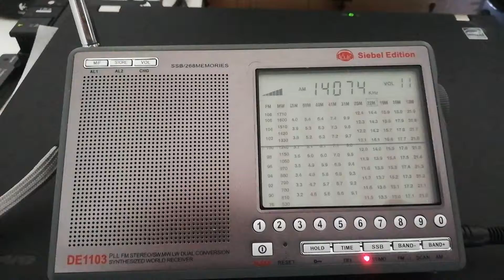Decoding Ft8 on 20m with Degen 1103 and old Win XP Pc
Receiving Ft8 on 20m with Shortwave Radio Degen 1103 and old Win XP Pc